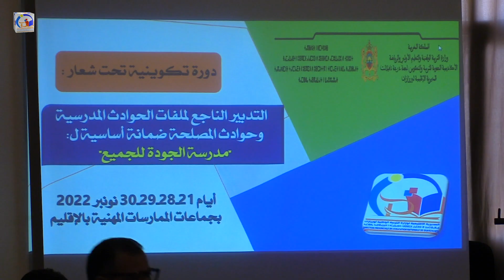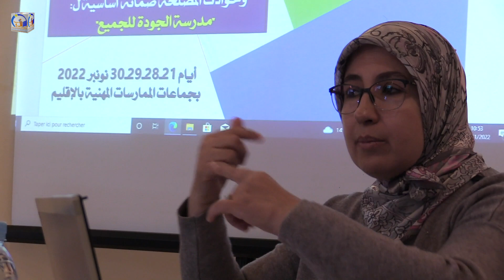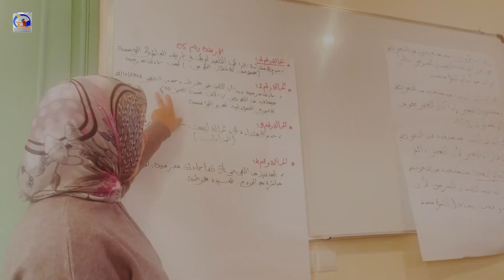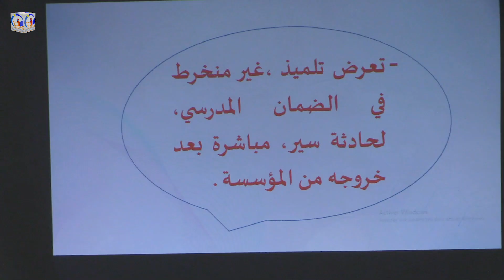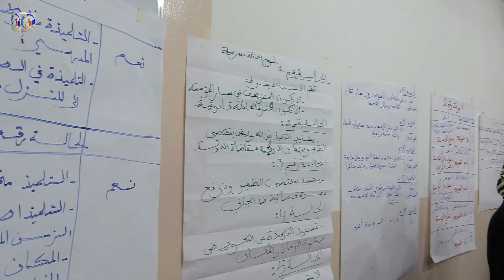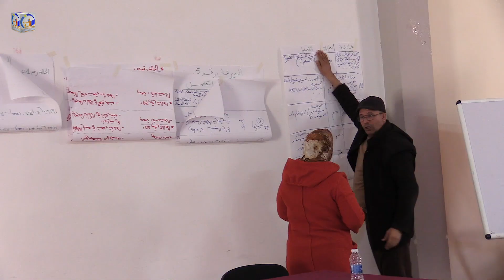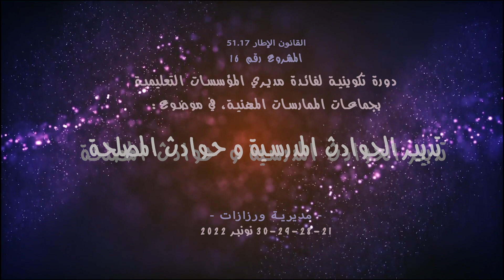MENPS Ozte 2022 : تدبير الحوادث المدرسية وحوادث المصلحة على مستوى المؤسسات التعليمية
المشروع رقم 16 الخاص بتطوير الحكامة و مأسسة الإطارالتعاقدي : كبسولة خاصة بالدورة التكوينية المنظمة لفائدة مديرات ومديري المؤسسات التعليمية بالإقليم  في موضوع: تدبير الحوادث المدرسية وحوادث المصلحة على مستوى المؤسسات التعليمية.